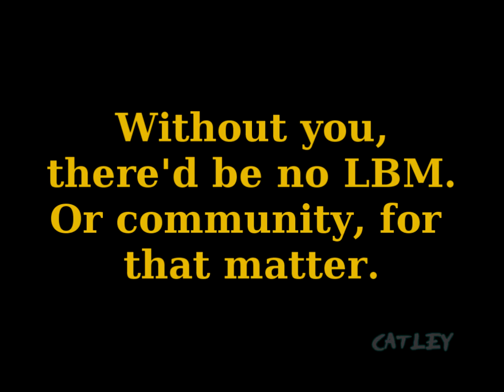LUIGI IN THE NEW YEAR??? - RE-UPLOAD FROM CATLEY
New Year's Greetings 😁🎉 This is a reupload of 🐱 Catley fantastic video. Please take a look at his channel and the LBM Luigi Bigger Mansion project. In particular see this download link for one of the best mods. Also continue to support broccoliman2002 @BrocoliMan2002 soon he will fix the freeze 🥶 at start of Luigi Mansion COOP I hope.